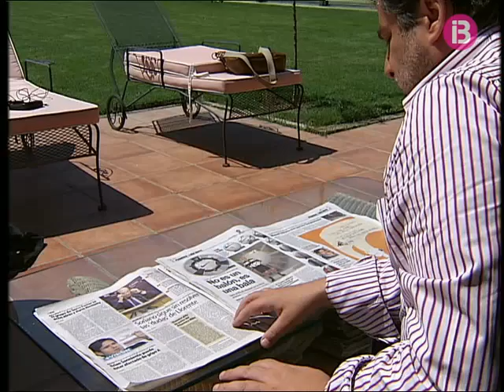González, el nou &quot;Davidson&quot;